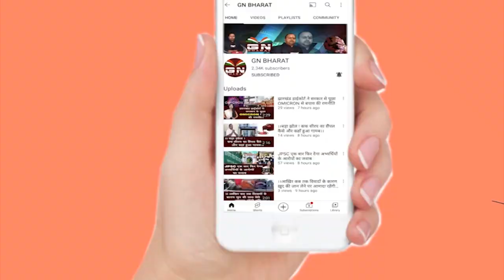Ranchi || तो इसलिए लूटी जा रही है झारखंड की जमीने! जाने सच्चाई